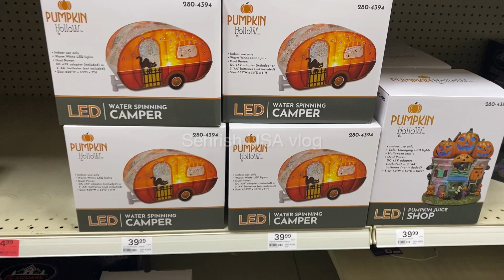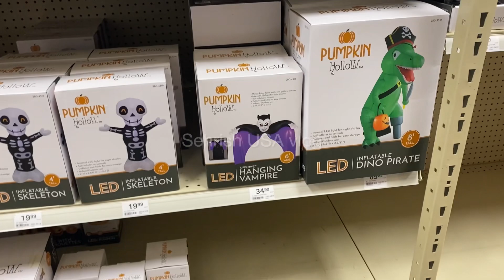Menards Halloween 2023 | Menard Halloween decorations | menards Halloween animatronics